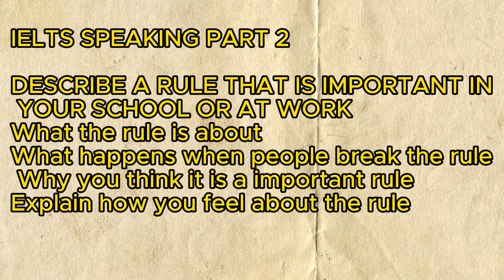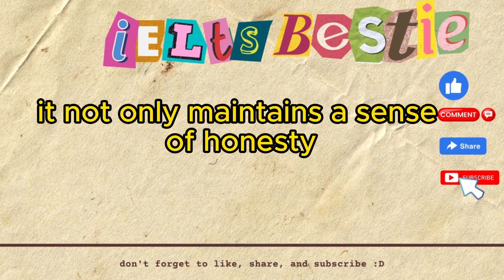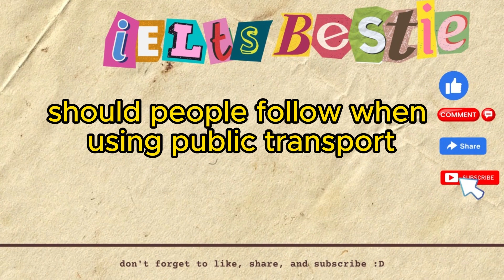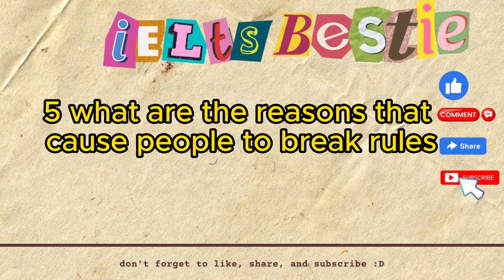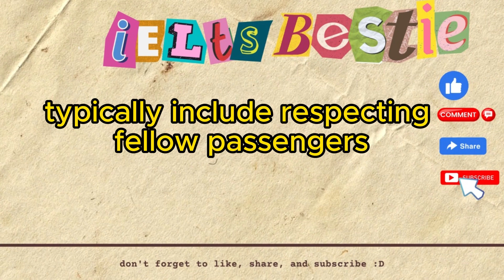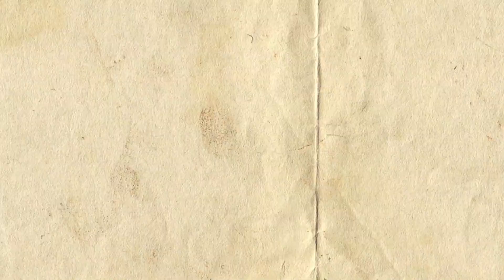Real test sep-dec '23 IELTS Speaking DESCRIBE A RULE THAT IS IMPORTANT IN YOUR SCHOOL OR AT WORK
Hi there, I'm ola from Indonesia and my goal is to help you pass your IELTS exam as quickly as possible.

Welcome to 'IELTS Bestie'! We are your best friend on the journey to success in the IELTS exam. This channel is specially designed to guide you through various aspects of the IELTS exam, including tips, strategies, practice, and the latest information about the exam.

We provide informative and inspiring content covering all IELTS modules, from Reading, Listening, Writing, to Speaking. With our expert guidance, you'll enhance your English language understanding and skills, enabling you to achieve your desired IELTS score.

But that's not all— we also share real-life experiences from those who have succeeded in the IELTS exam and offer advice on overcoming common challenges faced by test-takers. Together, let's explore the best strategies for tackling the IELTS exam and reach your educational or professional dreams.

part 2

DESCRIBE A RULE THAT IS IMPORTANT IN YOUR SCHOOL OR AT WORK
What the rule is about
What happens when people break the rule
Why you think it is a important rule
Explain how you feel about the rule

Part 3
1. What rules should children follow at home in your country
2. On what occasions can children be forgiven if they don’t follow some rules
3. What rules should people follow when using public transport
4. What kinds of rules do people need to follow in public places
5. What are the reasons that cause people to break rules
6. When people break rules, how would the be punished in your country

We're excited to be a part of your IELTS journey. Let's achieve success together in the IELTS exam

(tons of speaking, reading, listening and writing IELTS material)

youtube channel = to see the sample answer for IELTS Speaking par 1,2 and 3

23 september 2023 ielts exam prediction
idp listening tes 2023 academic
idp speaking test 2023
idp listening test 2023
new cue card september to december 2023
speaking cue card 2023
ielts rewind cue card 2023
most important cue cards for IELTS 2023
recent speaking test 2023